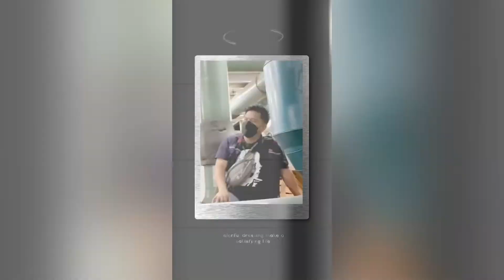Vlog_ moments mix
Mix moments